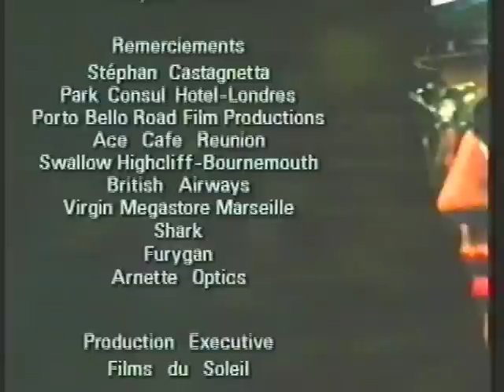Ricky Battistini and Jeff Duval on Quatre En Un.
Canal Jimmy's Quatre En Un (4en1) in 1997 - Part Three.

Gilles Buffard interviews Ricky Battistini and Jeff Duval the custom designer. Orange County Choppers eat your heart out!